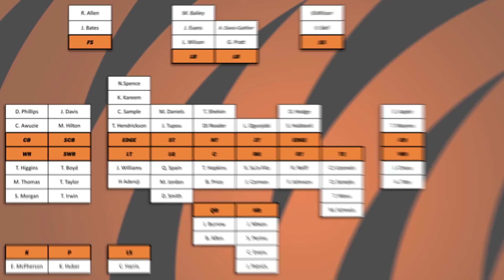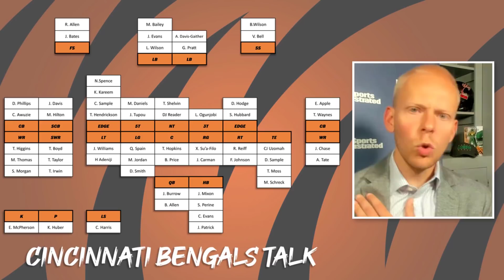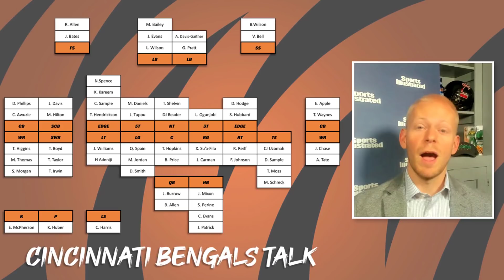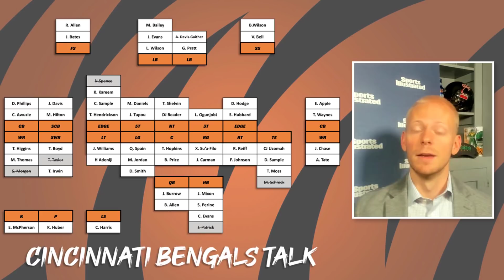Cincinnati Bengals 53-man Roster Prediction | 2021 NFL Season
The Cincinnati Bengals are in the process of finalizing their 53-man roster. James Rapien makes his final predictions for every spot, including key roster battles at tight end, defensive end, and wide receiver.

*Note: This was recorded before the Bengals traded Billy Price. For more info on the deal, go

Follow James on social media!